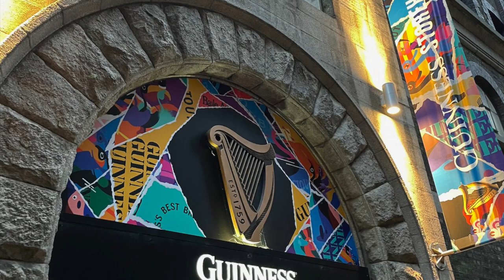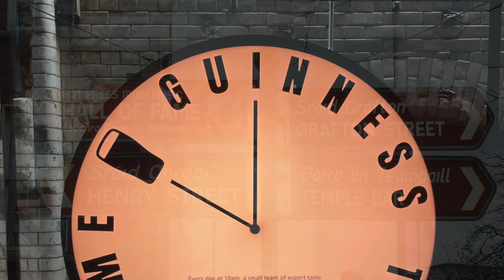Shades of Green (slideshow from my Ireland trip)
I spent a week in Ireland for work. Unfortunately, I didn't have a lot of time to explore but I still got to see some really cool things. This is just a quick video I put together to showcase some of my favorite things.